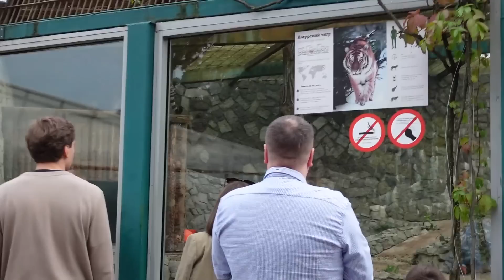ВЛОГ: Дети были просто в восторге! 10.09.23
Реклама. АО "АЛЬФА-БАНК", ИНН 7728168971. erid: 2VtzqvTVSDv